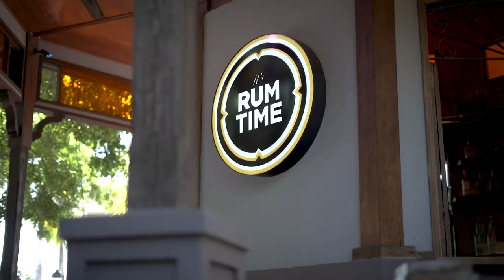02 PR GANA MAY 30 2022